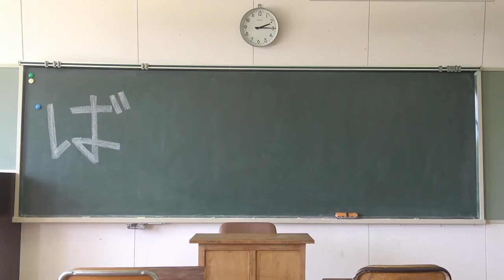ばかっこいい日常 OP編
■本作に出てきた動画一覧

■愛猫ちゃちゃマロンを見たい人はこちら

■TWINSのオフ感や撮影の裏側を見たい人はこちら

※TWINSの動画は安全に配慮し撮影を行なっています。マネする際は怪我など十分に注意して自己責任でお願いします。